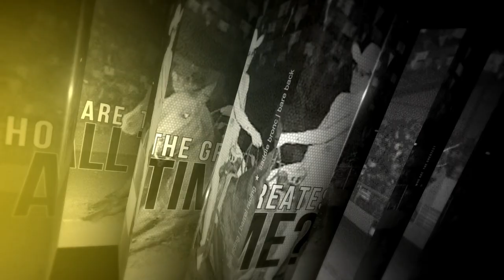Wrangler NFR 60 Greatest of All Time: Shawn Davis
The general manager of the NFR since 1986 and rodeo coach of  the College of Southern Idaho for 29 years, Shawn Davis won three Saddle Bronc Riding world championships in his career.